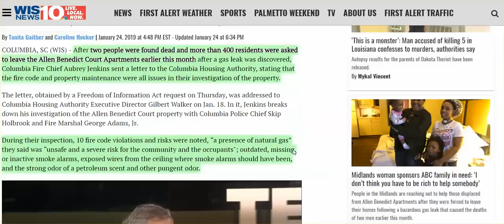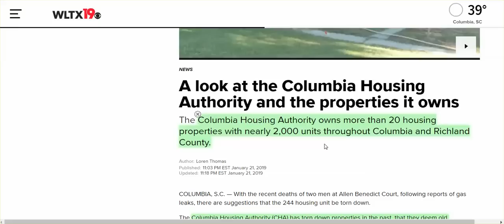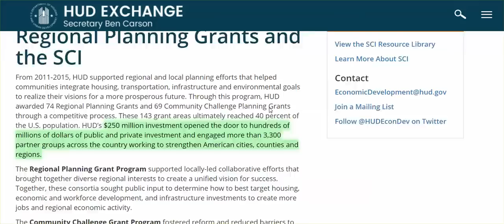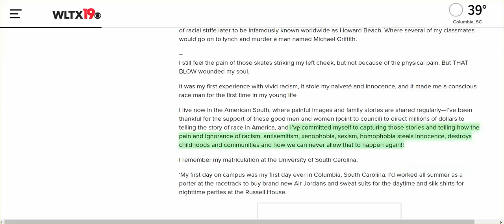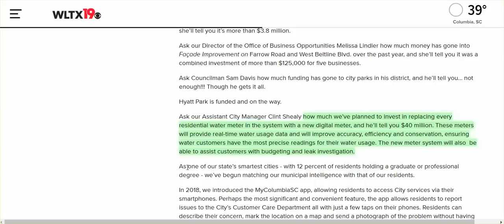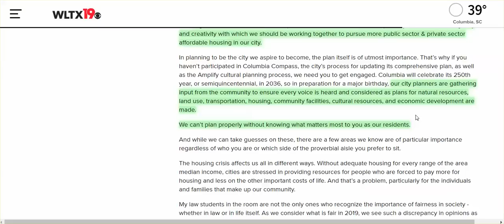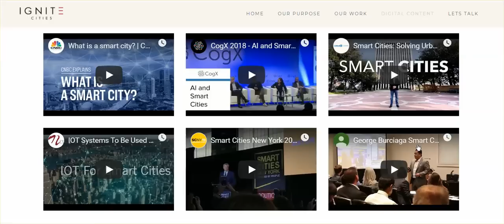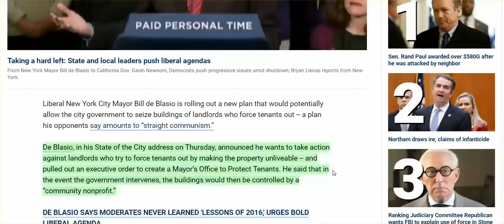What Happened In Columbia, SC? Entire Apt Complex Evacuated, Agenda 2030 Ruthless Tactics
Police Stop Reporters From Investigating